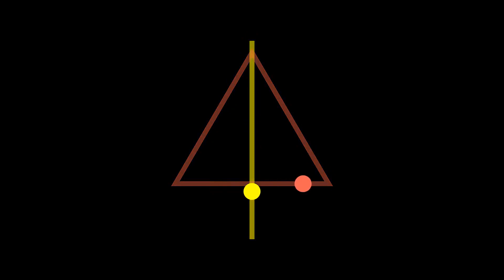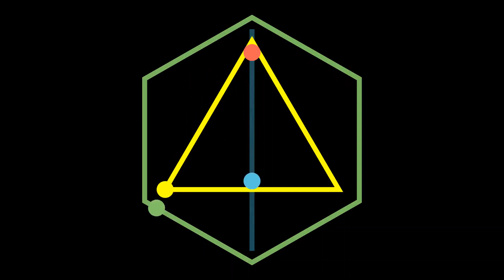TOP Polyrhythm Relax Video